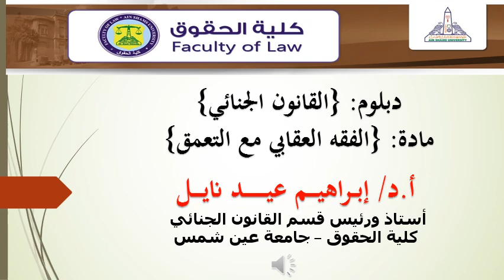أد ابراهيم عيد نايل المحاضرة الاولى دراسات عليا للعام الجامعى2021 دبلوم القانون الجنائى 2021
دبلوم القانون الجنائى2021
مادة الفقه العقابى مع التعمق
المحاضرة الاولى عن بعد
أ.د.  ابراهيم عيد نايل